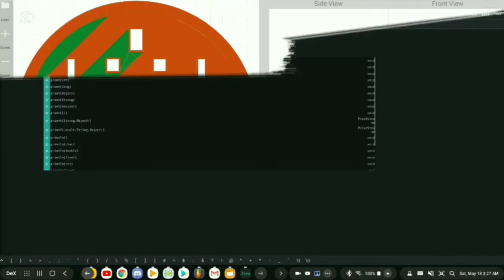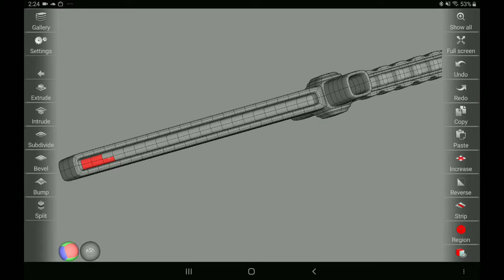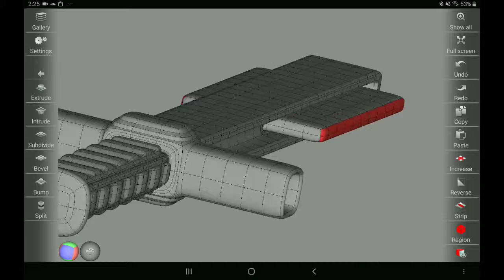SubDivFormer: Battle Axe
This is the first youtube video I have made that was done entirely on an adroid tablet. The workflow was actually quite straightforward and I am stoked that I got this far. I still have some improvements to make, but I think I found a way to get stuff on this channel. Onward!!! SubDivFormer FL-Studio_Mobile